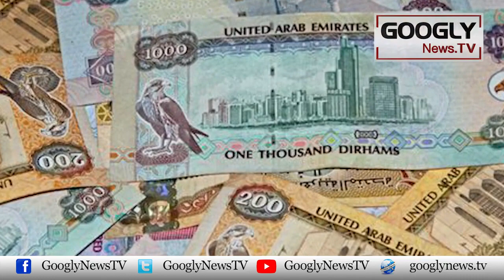Dubai Ka Raigistan Modern Tareen Riasat Kaisay Bana? | Googly News TV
Dubai Ka Raigistan Modern Tareen Riasat Kaisay Bana?